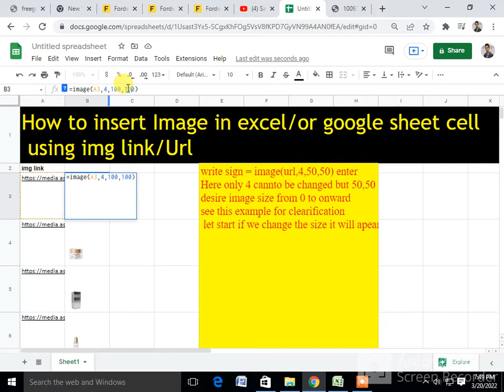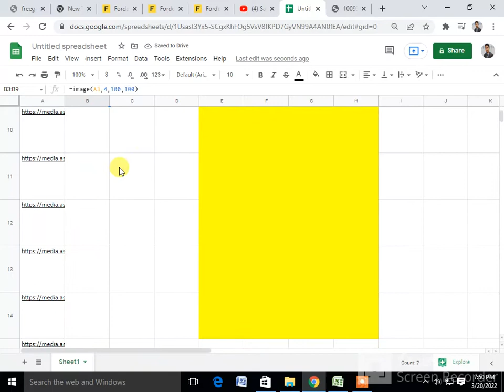Insert image in excel /google sheet cell using Url /image link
image in a cell required to create a list with image in cell most of the time here we are showing how we can easily use the URl to insert/import image in once or at once in one click
product listing optimizatoin
play with image URl or link
download with URL
E-Commerce skills